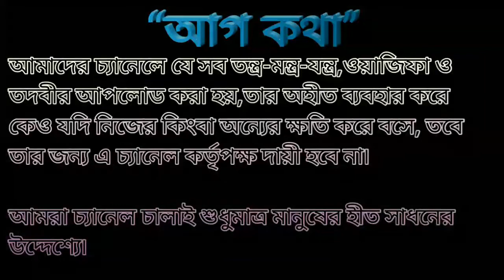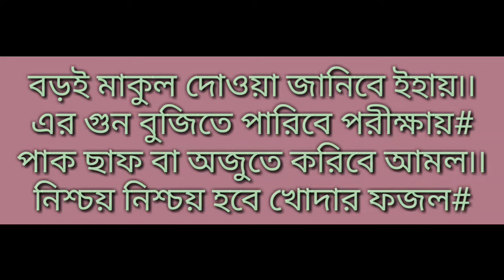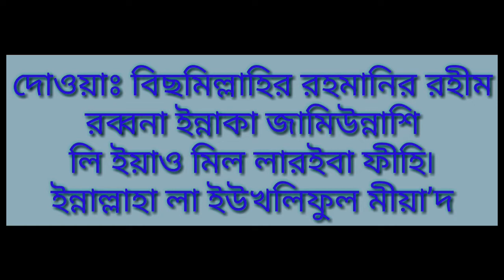2000 বছর আগের বশিকরণ|| ছোহী তাজ ছোলেমানী থেকে বশীকরন||অনুমতি নিতে হবে৷Elm e boshikoron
পুরোনো বই থেকে প্রেমিক প্রেমিকা স্বামী স্ত্রী কাহাকেও আসক্ত করিবার দোওয়া
Ajker ai todbir ta khub purono boi theke dewa hoyese ja amader age o pore bohu bar porikkha kora hoyese tai apnaraw pruyog kore jachai korun parikkha na kore jachai na korei shudhu shudhu video dekhe ki lav?
 Poyar marad o awrat gon shuno shomachar kahake ashakto kora hoyle dorkar jamon kaharo nari poti tabena opor purush shathe shoda motto roy kimba she kaharo poti poro nari liya hamehal pore thake potnike sariya abo abostai abe batai tadbir khuda chahe pabe thik tadbir tasir shada shorisha jaan gal marish ar ai duti chig libe ek ek hajar ek danay dua pore ak bar  phuk diya tahe felo agun majar ai vabe dui hajar danay poriya dui hajar dophe deh agune felia je amol koribe shei araday delete niyet khati rakhibe tahay oakh shaf hale dua koribe amal duwar borkote hobe khudar fojol narir amole boshe ashibe poti purushe milibe naree ghuchibe boroi makul duwa janibe ihai er gun bjite paribe porikkhay pakh saf ba aju te koribe amol nishchay nischoi hobe khudar fojol.
দোওয়াঃ বিছমিল্লাহির রহমানির রহীম
রব্বানা ইন্নাকা জামিউন্নাশি লি ইয়াউমিল লা রইবা ফীহি৷ ইন্নাল্লাহা লা ইউখলিফুল মীয়া’দ৷
Thanks4watching